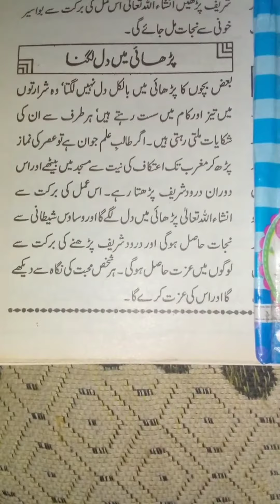Parhai Mai Dil Lagane Ka Wazifa - Wazifa for Study - پڑھائی میں دل لگانے کا وظیفہ